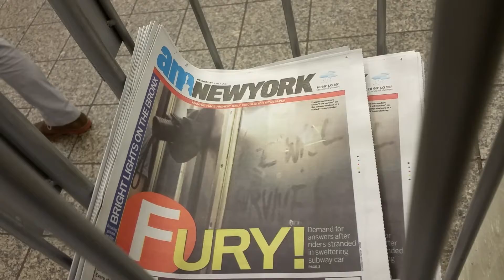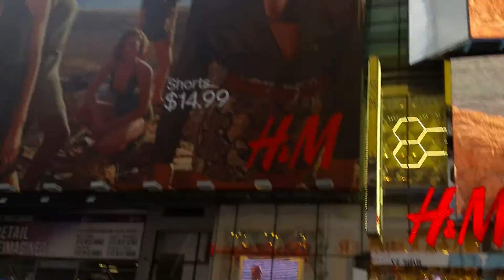Ah Bit More Sax June 7, 2017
Robert Anderson Jazz Band
SPUN is the red chairs in Times Square New York City